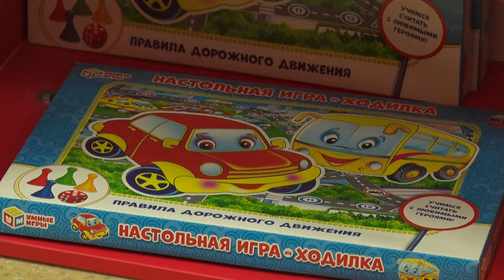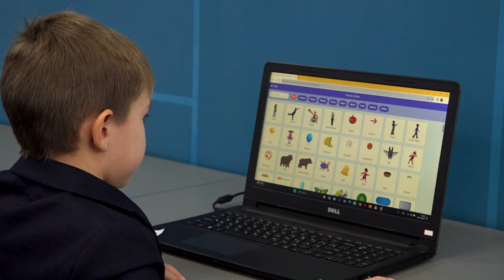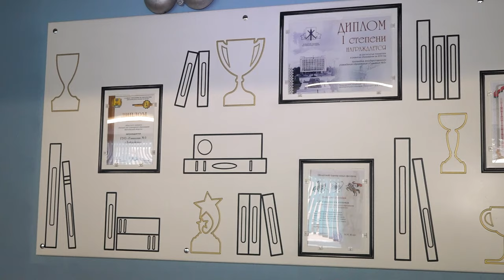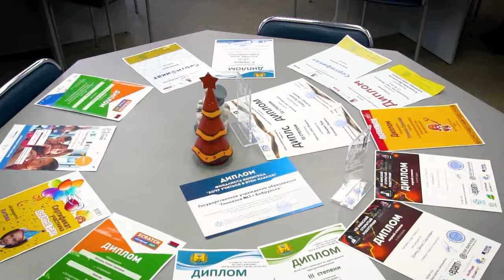Когда выберут короля и королеву бала?